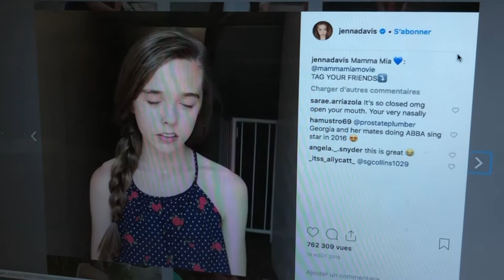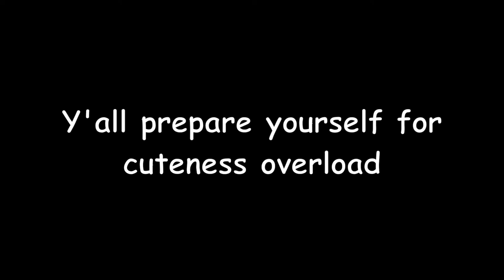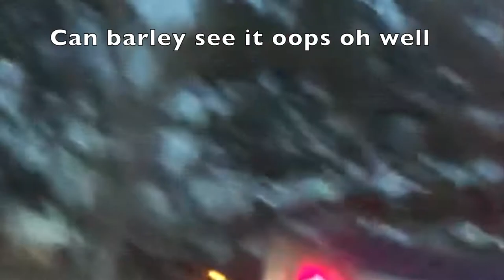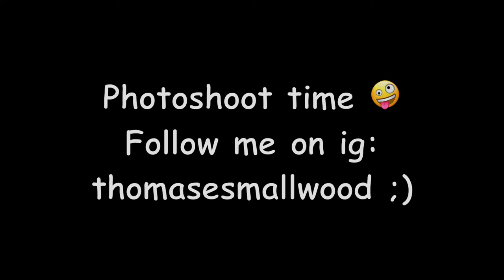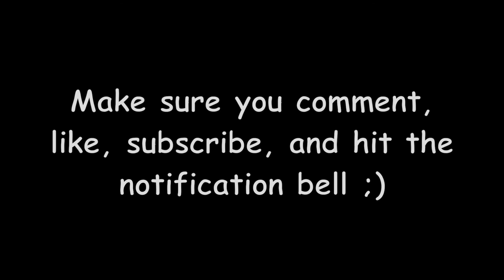Vlogged my Day Again